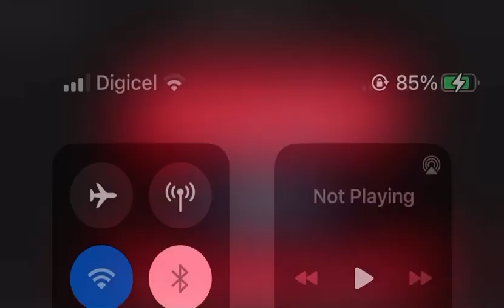Benta River Falls Adventure - Westmoreland 🇯🇲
Hey babies thanks for the love & support as always 🥰 I appreciate the love ❤️ hope y’all enjoy this vlog in Jamaica 🇯🇲 lovely country